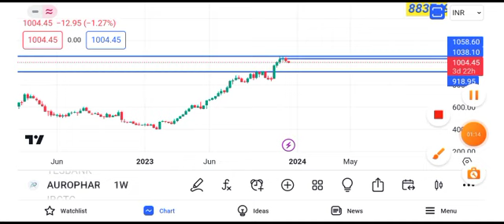aurobindo pharma share latest news || aurobindo pharma share target